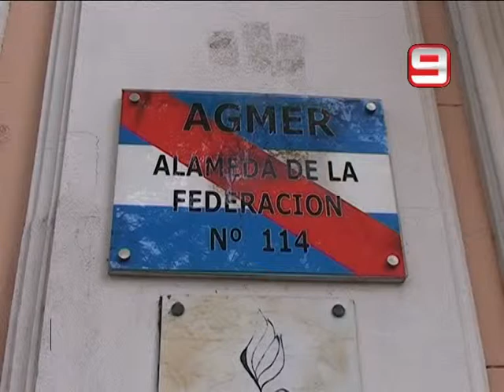Las Noticias por el Nueve - Inicio del Ciclo Electivo - 05/11/2013